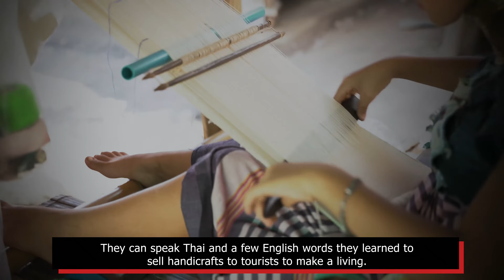Karen Hill Tribes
While everyone is in self-isolation during this coronavirus outbreak, we would like to share the story of the Karen Hill Tribe, an isolated tribal community.

They are disadvantaged people, ignored, abused, oppressed and unrecognized as citizens by the Thai Government. Like anyone, they deserve access to good healthcare, education, and opportunities.

If you ever want to visit their homes, remember they are human beings just like you. Do not only snap photos of them and leave. You can support them by purchasing their handicrafts, perhaps volunteering to assist in other ways.

Producer, Cam Op & Editor -Rafaela Galindo
Assistant Editor- Mei Ling
Music Producer- Jamie Reuben